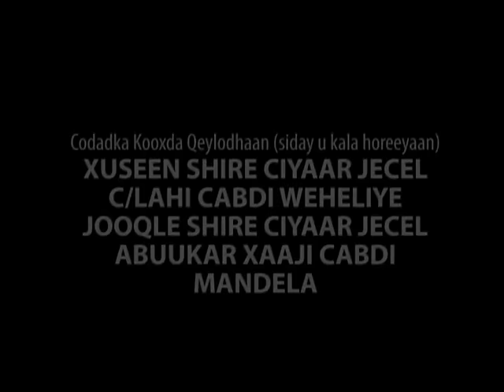AFURAAY - Kooxda Qeylodhaan iyo heesta Ramadaanka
Your Gateway to Somali News and Entertainment.
Kooxda wadaniga ah ee Qeylodhaan ayaa markale soo saartey hees cusub oo magaceedu yahay afuuraay oo lagu weynaynaayo bisha barakeysan Ramadaanka.
Heestan cusub waxaa si wadajir ugu wada luuqaynaya fanaaniinta kale ah:
Jooqle Shira Jama ''Ciyaar jecel, Cabdulaahi Cabdi Weheliye, Xuseen Shire Jama'Ciyaar jecel'' iyo Mandela, waxaa laxanka saarey Jooqle Shire.
Qasiidadaan cusub ayaa inta lagu jiro bisha Ramadaanka aad dhamaantiin ka wada heli doontaa marka ay soo dhax muuqato TV-ga ayaa hadane waxay fanaaniinta mid walbo ku cabirayaan erayo lagu wacyi galinaayo bulshada iyo kuwa Allah lagu weydiisanaayo duco iyo naxariis.
Heestaan oo muuqaal ah waxaa soo sameeyay film soo saaraha Cabdisalaan Caato, waxaana videoga duubay C/salam Caato iyo Cqani. Mar aan la kulmay Abwaanka Cabdi Shire Jaamac ayaa i sheegay in heestaan ay doonayaan inay diirada ku saaraan bisha barakaysan ee Ramadaanka inta u socdo balse ay yaro hakiyeen heesihii ay ku cabirayeen dhibaatada ka socota dalka Soomaaliya.